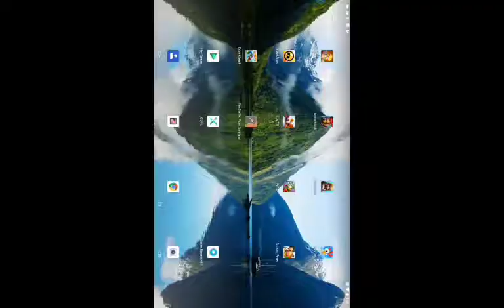pewdiepie tuber simulator part 2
I've played pewdiepie tuber simulator for a while now so I'm making a series on it